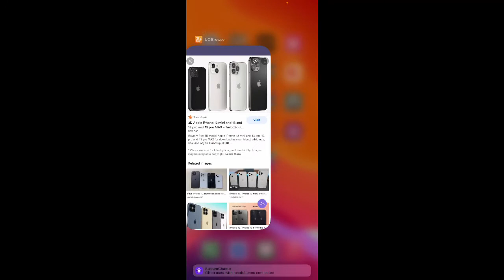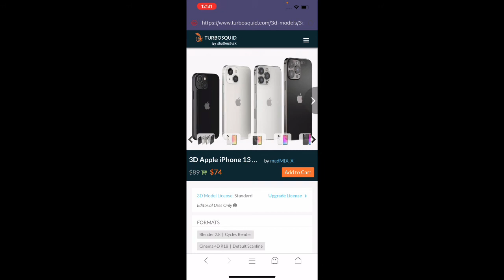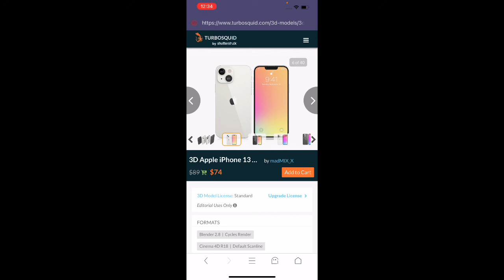Apple Iphone 13 and 13 pro max reality | Is it scam ?? | Watch full review